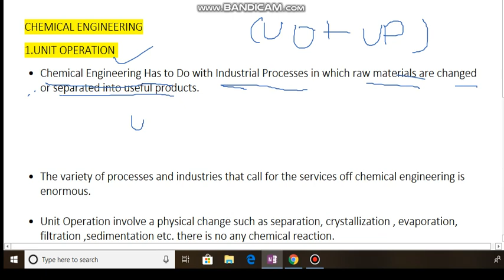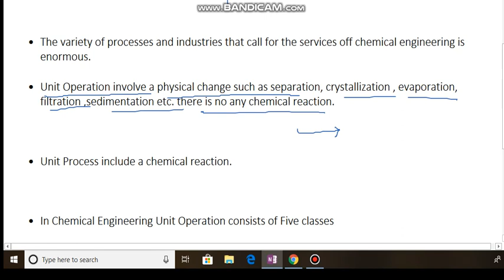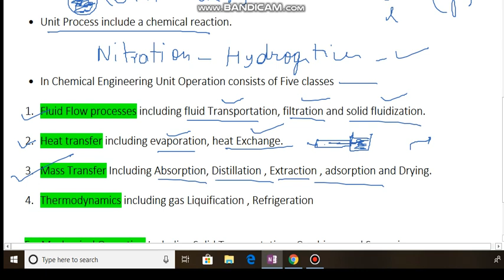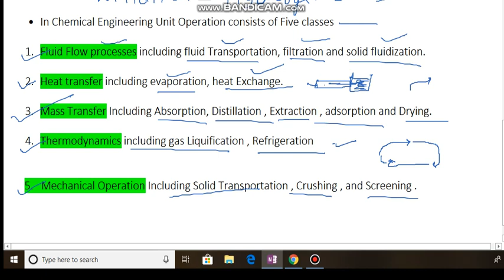UNIT PROCESS & UNIT OPERATION CHEMICAL ENGINEERING (GATE)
This video is related to the UNIT PROCESS & UNIT OPERATION CHEMICAL ENGINEERING (GATE). it is the most important topic for the CHEMICAL ENGINEERING (GATE) exams point of view.